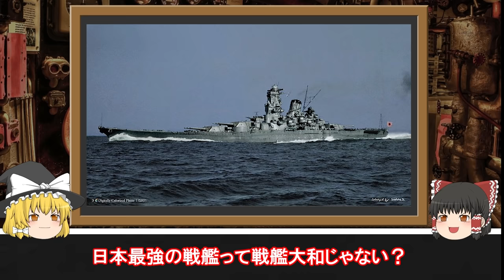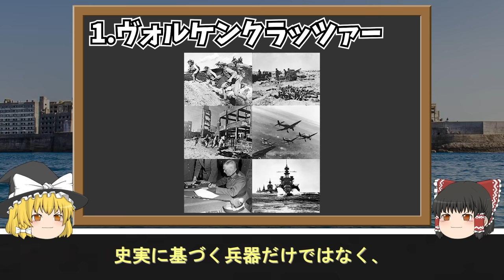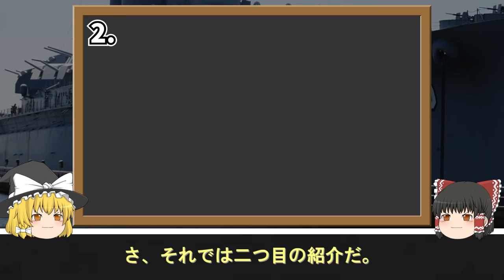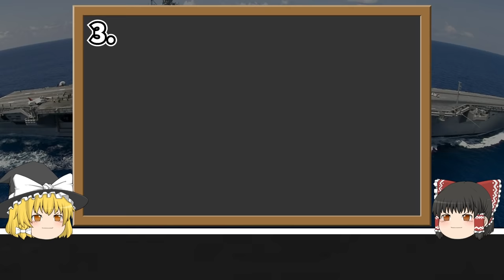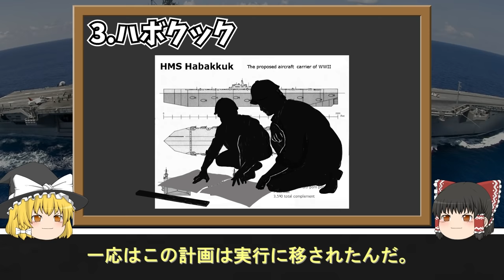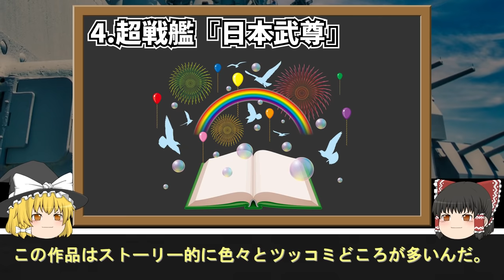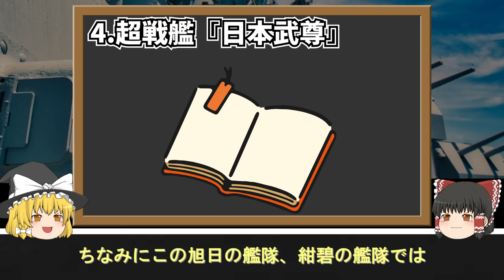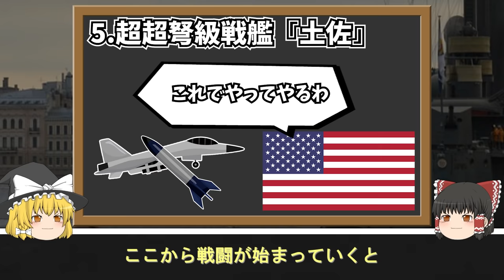【ゆっくり解説】チート級ぶっ壊れ性能を持つ架空戦艦５選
最強すぎる架空のロマン戦艦を5つ紹介するゆっくり解説動画です。

・2隻あれば地球を滅ぼせる戦艦
・実際に計画されていた巨大戦艦
・氷山を利用した空母
・戦艦大和の弱点を克服し、半潜水機能も搭載した戦艦
・戦闘機や航空機が90機搭載できる超大型戦艦

・【ゆっくり解説】最初は全然売れなかった史上最高傑作の名銃デザートイーグル

画像引用:
WORLD OF WARSHIPS
鋼鉄の咆哮(Naval Ops) 超兵器/架空兵器解説bot
仮装ランナー　鉄人２８年
©西﨑義展／宇宙戦艦ヤマト2199 製作委員会
鋼鉄の咆哮 3 ~ウォーシップコマンダー~
湖に眠る氷山空母　ハバクック計画の秘密に迫る
学説紹介　なぜ防勢戦略に海上封鎖が有効なのか―イギリス海軍による海上封鎖の活用例―
カナダ・ニューファンドランドの氷山観光
紺碧の艦隊 Wiki
©荒巻義雄・徳間書店・徳間ジャパンコミュニケーションズ
紺碧の艦隊１　運命の開戦・帝都初空襲
新旭日の艦隊〈17〉大いなる地球 (C・NOVELS) 新書
超超弩級戦艦土佐〈1〉―鋼鉄の宴 (歴史群像新書)